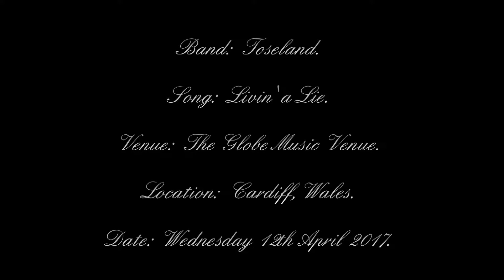Toseland - Livin' a Lie.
Date: Wednesday 12th April 2017.
Venue: The Globe Music Venue.
Location:  Cardiff, Wales.
Tour: Spring Tour UK Tour 2017.